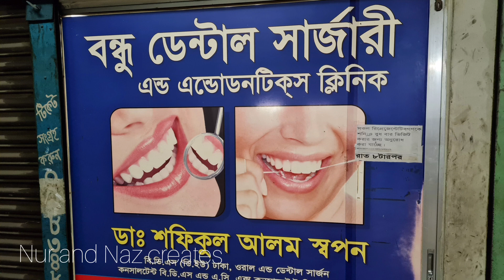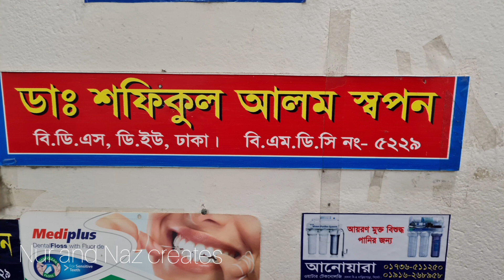How Teeth Are Cleaned at Sylhet Dentist|| Stain & Tartar Removal || Deep hygienist cleaning 2021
Today I will be showing you my visit to a Sylhet Dental surgery. I had a general hygiebe procedure for 1500 taka (£15). This is a lot cheaper than the UK rate for the same exact service. They had an excellent service and I was left very impressed. Due to having excessive faan and gua during my visit to Bangladesh a Hygiene appointment was long overdue. overall I was extremely impressed!